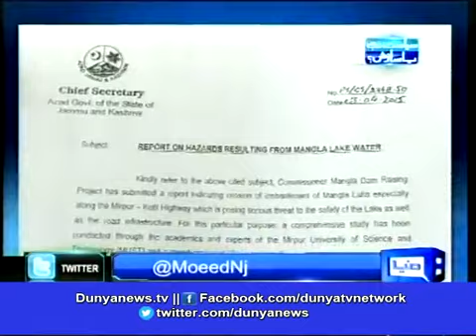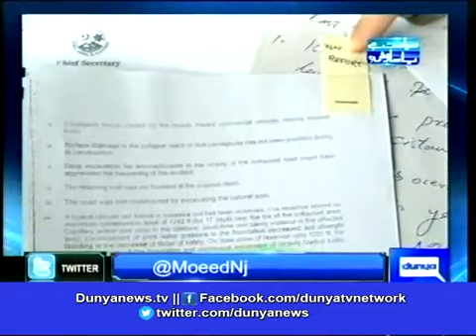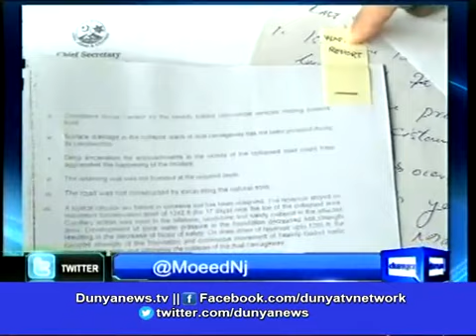What disaster has befallen Mangla Dam, watch in this video